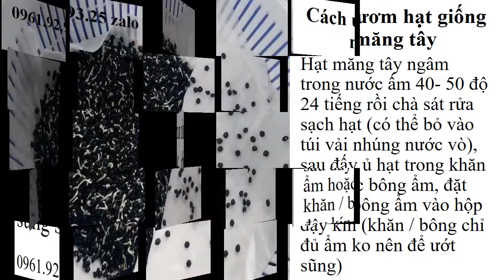Mô Hình Trồng Măng Tây Ở Miền Nam 0961929325